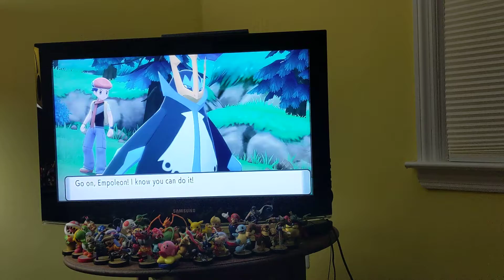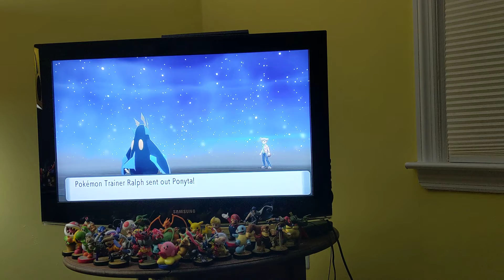Let's play Pokemon Shining Pearl heading to Canalave City Justin vs Ralph 🎮🐧🌊👊🦉🐲🦛🏜️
Thanks guys for watching me beat Ralph at Pokemon Shining Pearl at Canalave City and surely I'll continue with this tomorrow or another time.